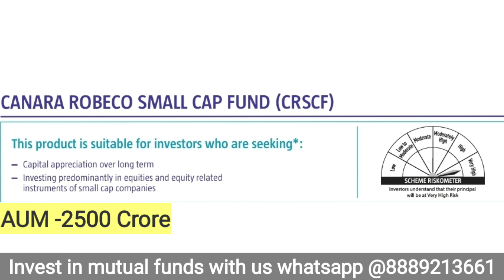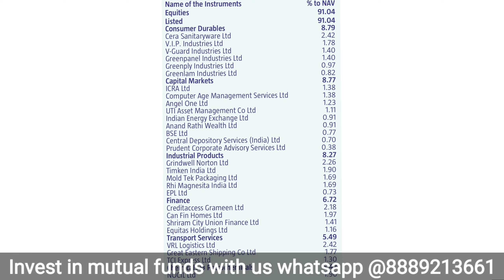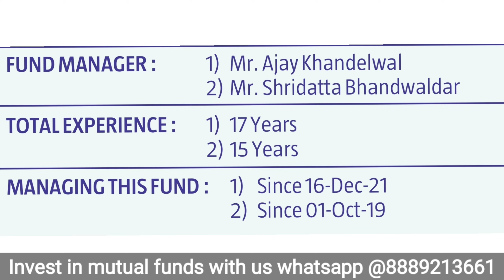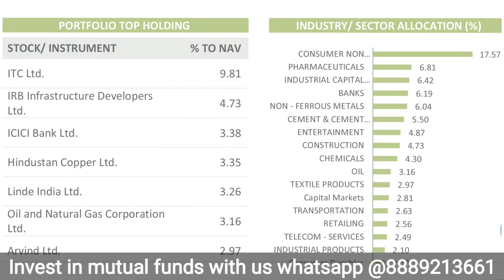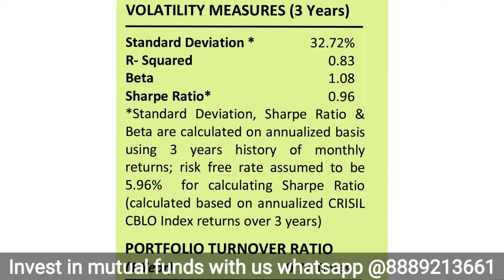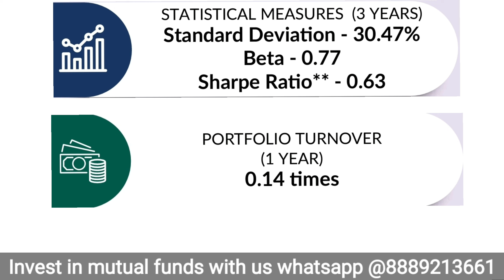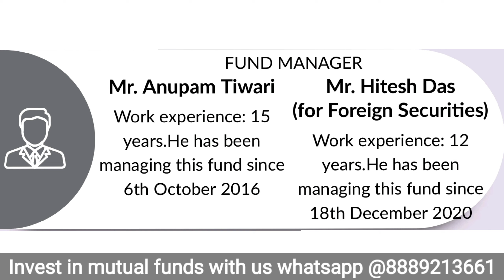Best smallcap fund for 2022 2023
In this video we have explained about smallcap funds, what are the smallcap funds, what should be ideal ideal time period of investment and what are the top 3 smallcap funds.

Plan your insurances and invest in Mutual Funds with us

All Video of 'Ashutosh Shukla Finance' are for education and information purpose only. The videos should not be considered as investment advice or as a recommendation. The user must perform a self-assessment before investing.